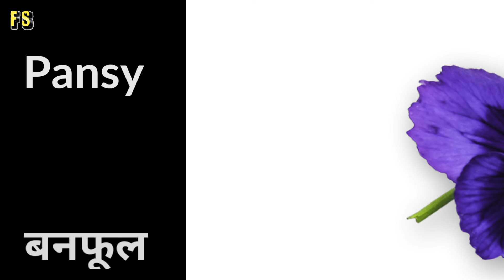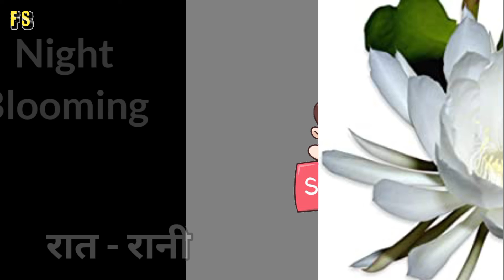Flowers Name in English and Hindi फूलों के नाम हिंदी और अंग्रेजी/Name of Flowers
फूलों के नाम हिंदी और अंग्रेजी में जाने। flower 💐 name picture
flower name in English and Hindi फूलों के नाम हिंदी और अंग्रेजी/